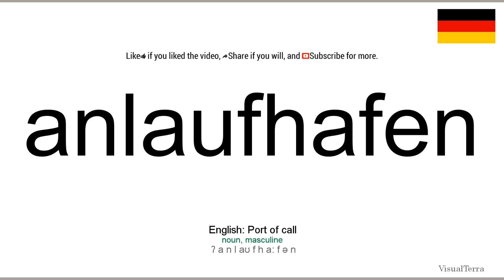How to pronounce: Anlaufhafen (German)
How to pronounce anlaufhafen in german
Wie anlaufhafen ausgesprochen Deutsch
Die deutsch aussprache von dem wort anlaufhafen.
Cómo pronunciar anlaufhafen en aleman
Comment prononcer anlaufhafen en allemand
Come pronunciare anlaufhafen in tedesco